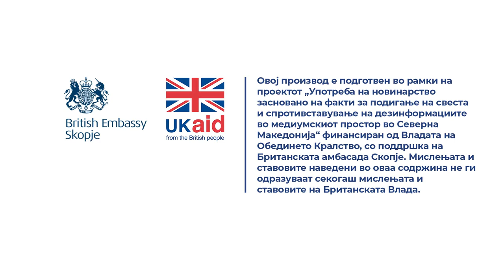Како да пријавиме онлајн закани и измами?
Одговара Гоце Андреевски од Министерството за внатрешни работи.